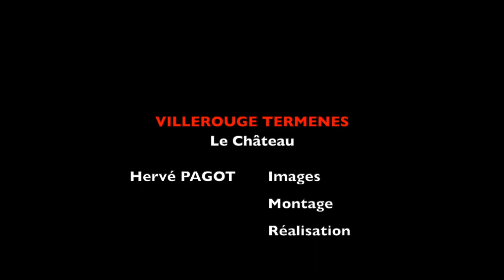Le Château Villerouge Termenès Aude (Drone)